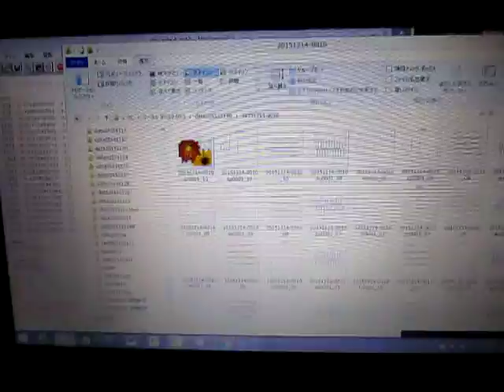流水式超音波実験（音響流制御） ultrasonic-labo